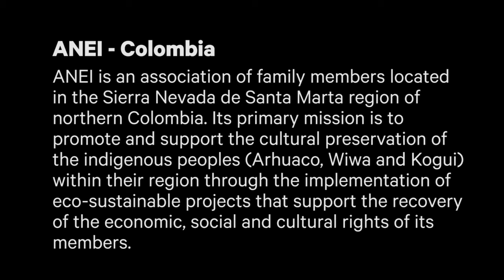ANEI (Colombia) -an overview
ANEI are an indigenous cooperative of Colombians who have transformed their community through the proceeds of growing organic fair trade coffee and selling to fair traders such as Trade Aid.